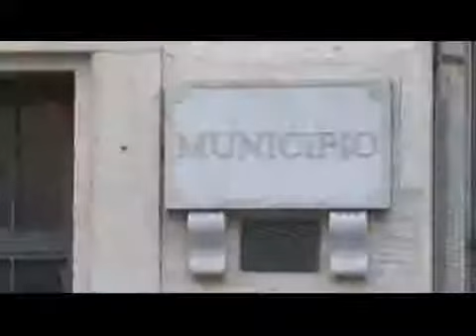Furti nel Vallo di Diano: è sempre più allerta